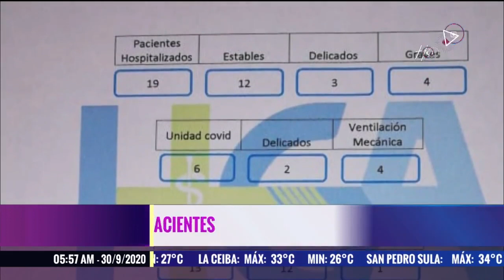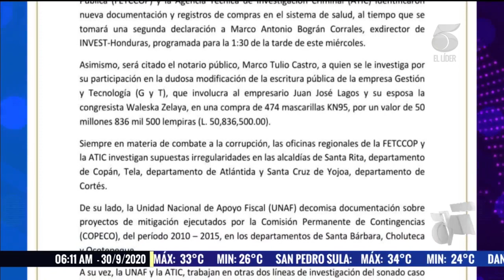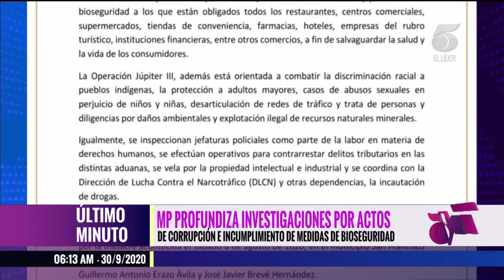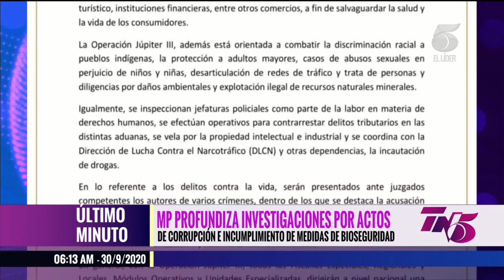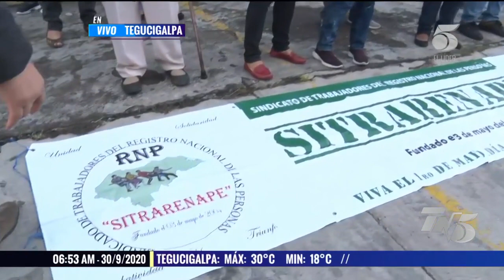TN5 Matutino - 30 de Septiembre 2020